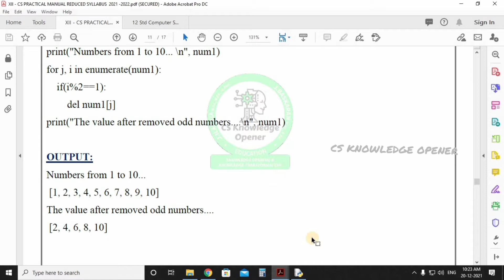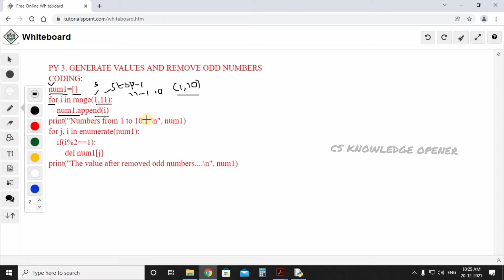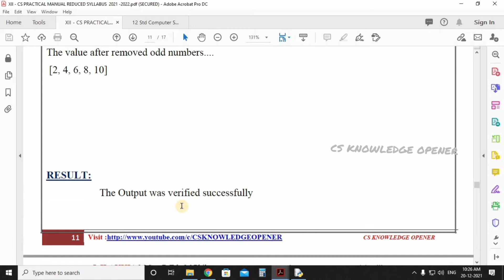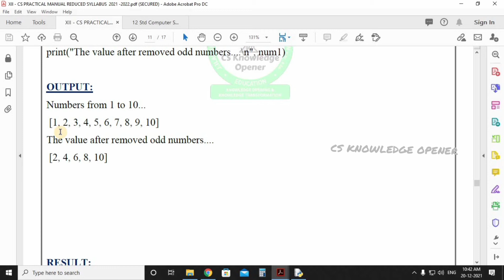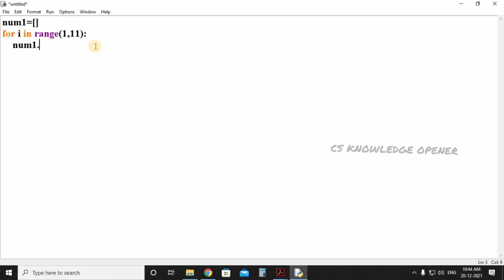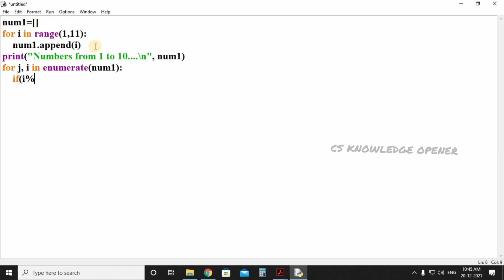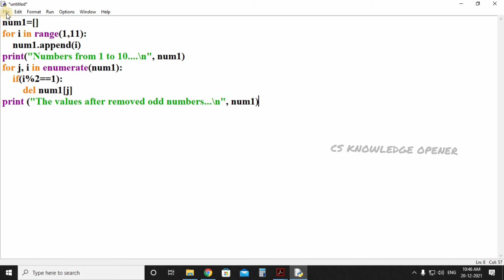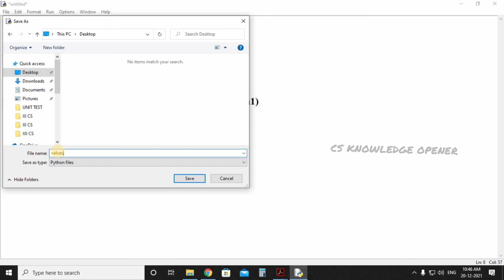12th Computer Science Practical Program Exercise 3 Generate Values and Remove Odd Numbers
In this session we are going to see 12th Computer Science Practical Program Exercise 3 Generate the Values and Remove Odd Numbers

This channel "CS KNOWLEDGE OPENER" focuses on 11th &12th Computer Science & Computer Applications ,  Computer Technology English Medium & Tamil Medium. Programming Skills and also we are Publishing Study Materials Based on New syllabus introduced by TNSCERT.(TNBOARD). Basics Fundamental of Computers, Hardware & Softwares, some Technical related Videos are also we publishing.

We are also guide you to face TRB COMPUTER INSTRUCTOR GRADE-1 competitive exam and also publishing related study materials.